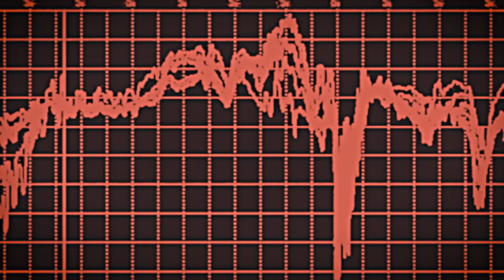Chaos Reigns - Violent Delights (Official Video)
Official Music Video for 'Violent Delights' by Chaos Reigns

CREDITS
Video Edited by Pang
Footage Filmed by Richard Murkuze / Bradley Holman / Jason Heightman
Written by Chaos Reigns
Produced/Mixed/Mastered by Oz Craggs, Hidden Track Studios

LYRICS
Oh I’ve been here before
Peeling my body off of the floor
Why the f*ck is my head so sore
The sweats begins to drip from my pores

Blergh

I awake to feel the pain
One part misery, one part shame
Knowing soon
I'll play the game

Another day of life by the drop
I need a god to help me to stop
When will it stop?

Just one drink, you said my friend
Now we’re falling down again

Now we’re counting down from ten
Pacing the room over again
Where the f*ck are my friends
Where the fck is this going to end?

Just one drink
You said my friend

Pacing the room counting down from ten

We live like this
High to high
Kiss to kiss

Always on the hunt, for moments of bliss

Until that time I’ll drown and hate
I just pray that's not my final fate.